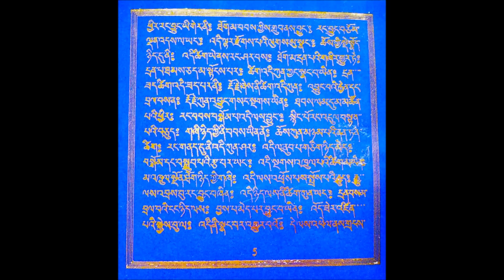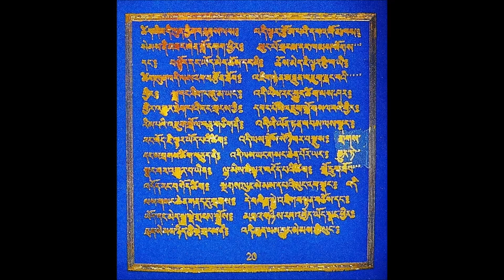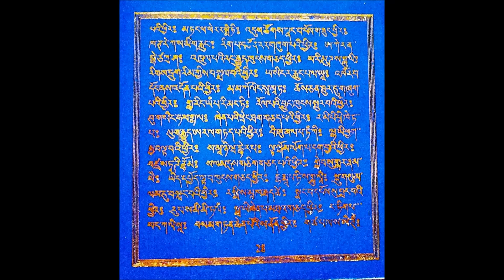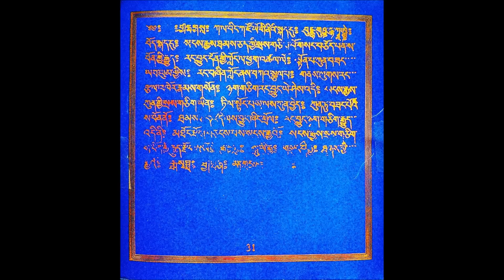巴麦寺- 罗贡桑仁波切唱诵- 桑给契吉密续 Lho Kunsang Rinpoche of Paimai Gonpa chants Sang Gyay Say Chig Tantra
佛陀所传无数法教中，此密续是最珍贵的，并非由人编纂或发明的，而是由最原始的佛-普贤王如来的智慧中当下示现。当借由看到，听到此密续时，无数的恶业皆得以净化，且相对会累积无限的功德，并增加财富和延续生命；终究会完全解脱和証悟。（选自乌金仁波切所著“ 桑给契吉密续的意义和利益的简介“）
Among all the inconceivable teachings of the Buddhas, this Tantra is the most supreme. It was not composed by anyone, but spontaneously arose out of the wisdom mind of the primordial Buddha Samantabhadra. By seeing, hearing this Tantra, immeasurable negative karma will be purified, And this precious tantra grants both the supreme accomplishment of enlightenment and the relative accomplishments of merit, long life and wealth. (Taken from "A short explanation on the meaning and benefit of the  Sang Gyay Say Chig Tantra" by Tulku Urgyen Rinpoche)